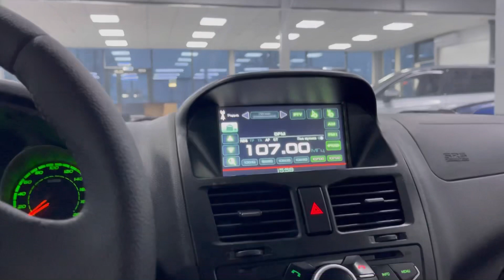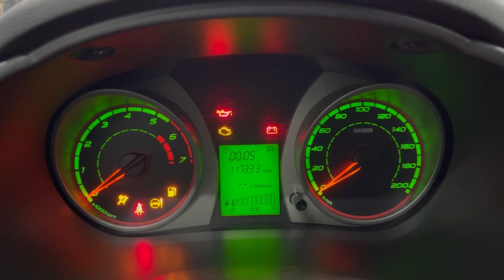Мини обзор. Lada Kalina. 2013